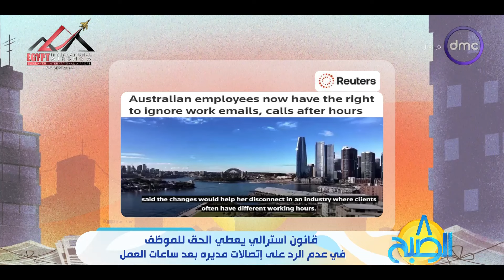قانون استرالي يعطي الحق للموظف في عدم الرد على إتصالات مديره بعد ساعات العمل